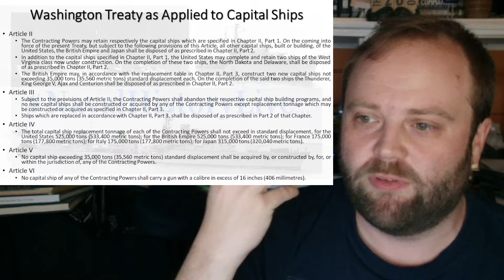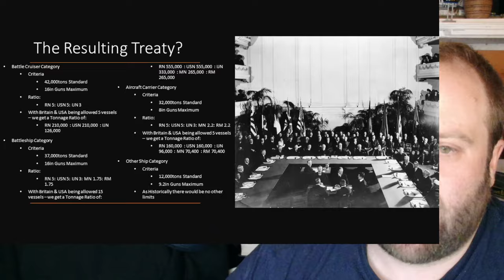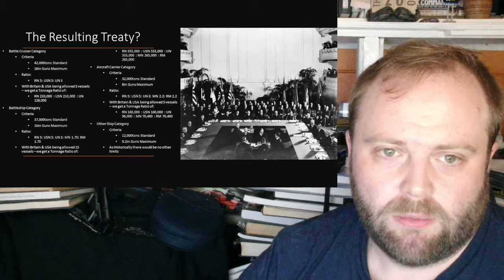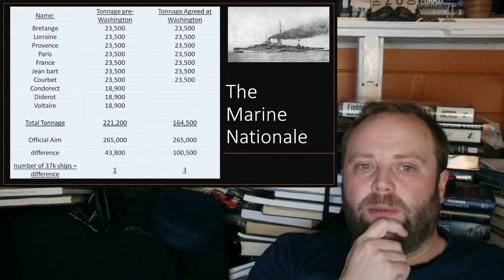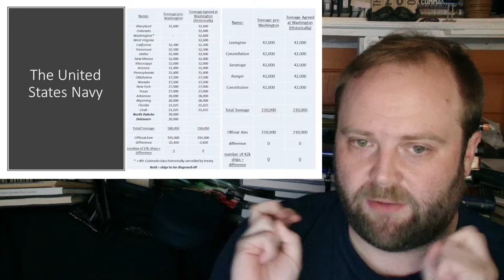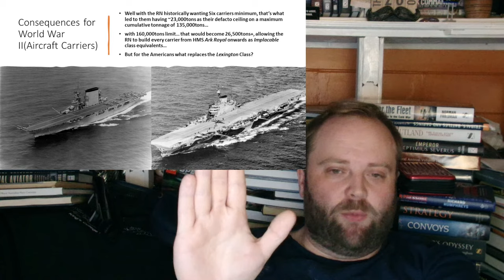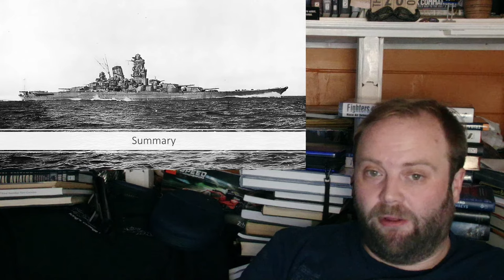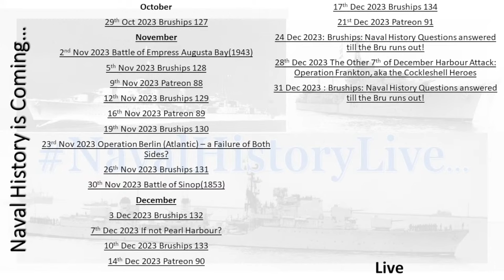Patreon Bonus: Battle Cruisers & Battleships are separate Categories in the Washington Naval Treaty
SteveClarke: AH - RN with support from the IJN, successfully lobby for BC to be a separate category than BB in the WNT - What happens?

00:00 Patreon Bonus: Battle Cruisers & Battleships are separate Categories in the Washington Naval Treaty
24:00 Part 2
48:00 Part 3
01:12:00 Part 4
01:36:00 Part 5
02:00:00 Part 6
02:24:00 Part 7
02:48:00 Part 8
03:12:00 Part 9
03:36:00 Part 10
04:00:00 Finale